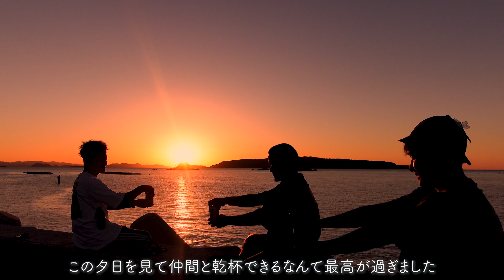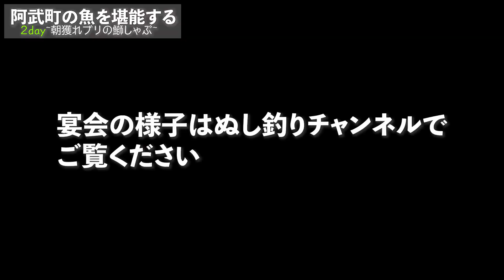【板前キャンプ】お酒マンの集い~道の駅で買ったブリが衝撃的だった・・・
僕がプロデュースするブランド【GOEN】
家でもキャンプでも使いやすく料理を楽しめるギアを作っていきます。
僕の料理が食べられるように調味料や冷凍食品などの開発もしていきます。

GOENの最新情報や出張料理人ミツの動画の裏話はメルマガで配信しています。

〒150-0001
東京都渋谷区神宮前6-12-20
J6 Frontビル 6階
株式会社 Carry On　出張料理人ミツ宛

【マンホルユーチューバー】

【マンゴーホルモンの親方楽天市場店】

お手軽キャンプ飯から至高のキャンプ飯まで今までの経験を活かしてキャンプで旨いキャンプ飯を作ります！

【オススメキャンプ道具&調味料】
アイアンキッチンはこちら

超絶ご飯が簡単に美味しく炊ける土鍋

テンマクサーカスTC
トリポット（三又ポール）

トランク

撮影機材
ソニー  a7Ⅳ

レンズ FE 24-105mm F4 G OSS

マイク ステレオマイクロホン ECMXYST1M C

※Amazonアソシエイト・プログラムの参加者です。商品の価格に変わりはありませんのでご安心ください。このリンクからご購入いただくとあなたの追加負担なく、私の活動の助けになります。 GOENAmazon店はこちら
現在いたぱん、背徳ぱんの予約受付中です

GOENの最新情報はLINEが1番早いのぜひ登録を！！

トランク

撮影機材
ソニー  a7Ⅳ

※Amazonアソシエイト・プログラムの参加者です。商品の価格に変わりはありませんのでご安心ください。このリンクからご購入いただくとあなたの追加負担なく、私の活動の助けになります。